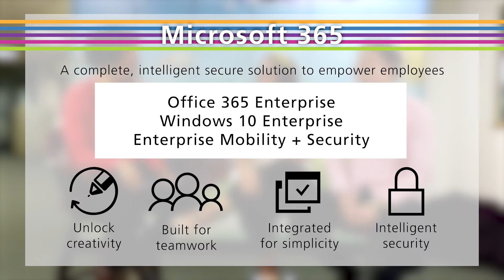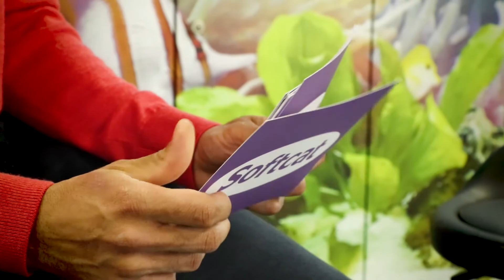Microsoft 365: Commonly Asked Questions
Michaela Nankin and Jack Lewis from the Softcat Microsoft Team answer some of the most commonly asked questions we get asked about Microsoft 365, including Office 365, Windows 10, and Enterprise Mobility + Security.

We answer:
1. 0:41 What is Office 365 and why are so many of our customers moving towards it?
2. 1:12 Why did Microsoft do this?
3. 2:24 I’ve heard that Office 365 can bring employees closer together, through collaboration, can you explain this to me?
4. 3:10 Where is my data stored?
5. 3:38 Are there any exceptions here?
6. 3:58 Does this put my data at risk? What do Microsoft do to help this?
7. 6:16 How do I get to Microsoft 365? What’s the migration process?
8. 7:12 How does the licencing work?